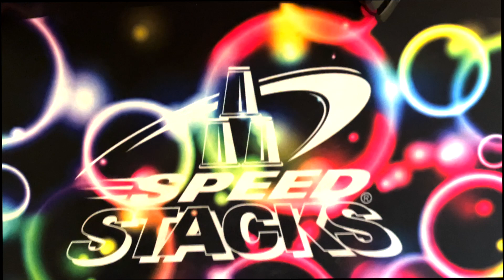Full L4E Tutorial: 3-Cycles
Critiques coming back very soon